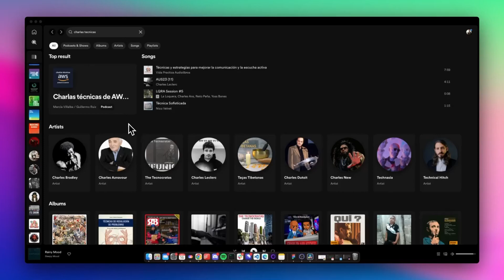Upcoming live virtual talk with Marcia Villalba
Join us at 10am GMT+1 on 20th of October for a great live with with the one and only Marcia Villalba, where she will tell us the in's and out's of the process of lifting and shifting a Node app to a serverless framework.

Live on the Tailwarden YouTube and LinkedIn channels.